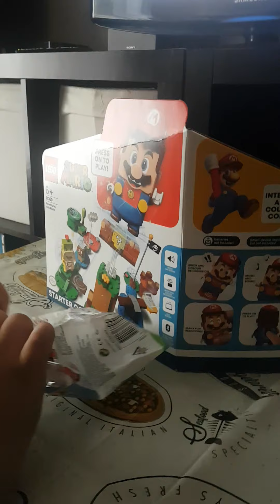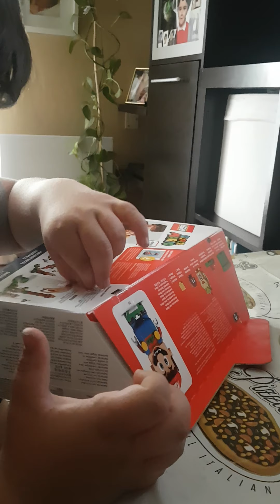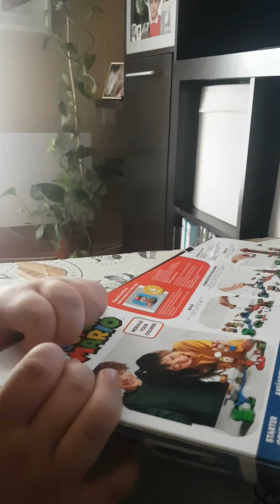primera parte LEGO Mario bros